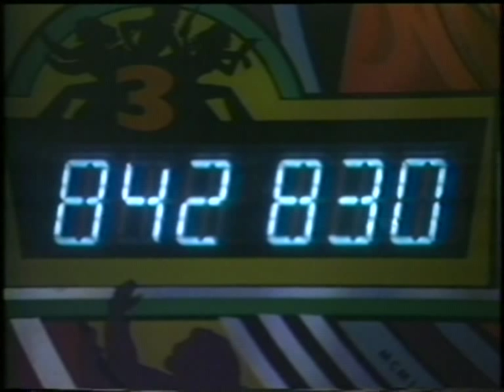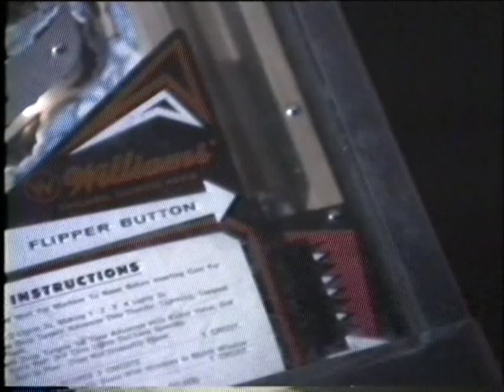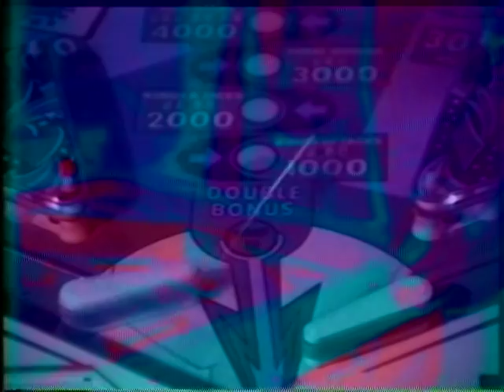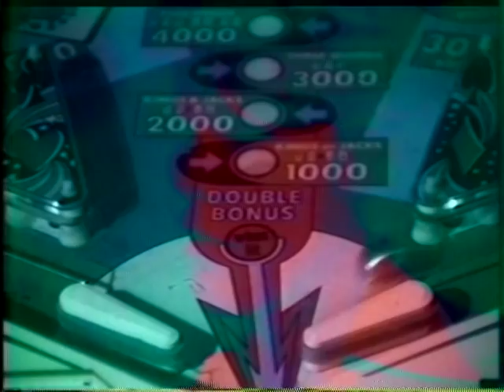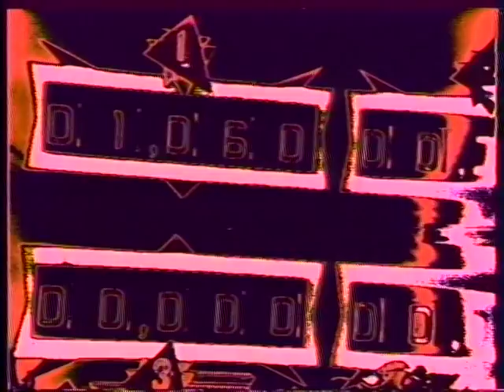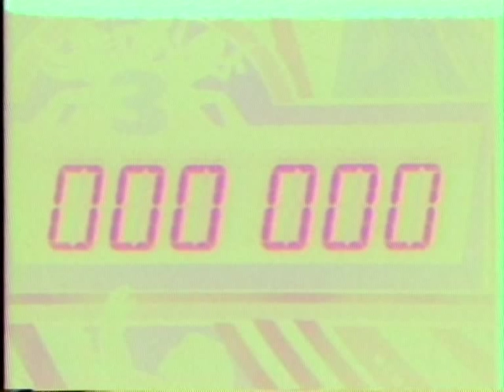Flippers - Dominique Belloir / 1979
Dominique Belloir et Rainer Werbitz expérimentent ici l'usage du synthétiseur-vidéo qui, par divers traitements des enregistrement de base, renforce le phénomène de fascination artificielle d'un jeux apparemment inoffensif ...